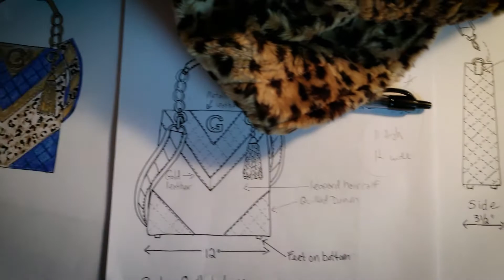2018 IHDA Finalist - Missy DeGroot of The Heritage Bag Inspired by Guess Handbags Category